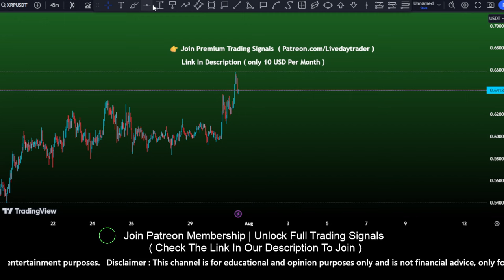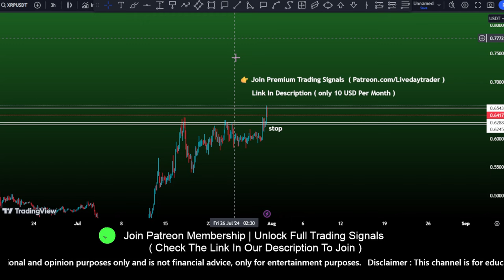Ripple ( XRP ) price prediction | XRP crypto bullish trend | crypto signals July 31, 2024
XRP Price Forecast
Ripple XRP News Today
XRP Market Analysis July 2024
XRP Price Update
Ripple XRP Latest News
XRP Price Target
Ripple XRP Technical Analysis
XRP Investment Insights
Ripple XRP Trends